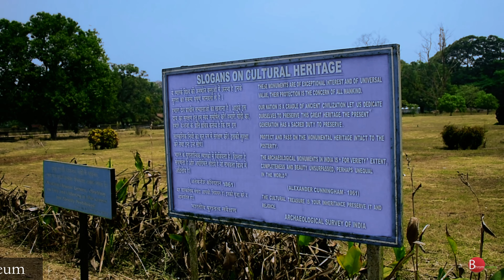Colorful houses of Fontainhas | Houses of Goa Museum |OLD Goa Churches | Goa Places to visit বাংলা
In this video, we will tell you how we travel from North Goa to South Goa. How we explore Old Goa Churches and Fontainhas. We also talk about the tourist places you should visit in old Goa One Day Tour. there are couple of UNESCO heritage sites in GOD- where you'll take you through.

এই ভিডিওতে আমরা কি ভাবে নর্থ গোআ থেকে সাউথ Goa গেলাম আর ওল্ড গোয়ার কোন কোন জায়গায় ঘুরলাম তার ই বিবরণ দিলাম। Old Goa-র কোন জায়গা ঘুরবেন আর UNESCO সাইট গুলোও তুলে ধরলাম।
আসা করি ভিডিওটি আপনাদের ভালো লাগবে ।  ভালো না লাগলে, আমাদের কমেন্ট করে জানাবেন (পারলে), এতে  আমরা আমাদের ভিডিও আরো সুন্দর করে তুলে ধরতে সাহার্য্য হবে ।
Hope you'll enjoy watching this this Video. Please provide your feedback to enhance your video quality!
Help us by sharing this video with your friends & family.

বাঙালির গোয়া ভ্রমণ | Vagator | Arambol Beach Sweet Lake | Goa 2022 | গোয়া ঘুরে আসি | কলকাতা টু গোয়া

সুন্দর সুমুদ্ৰ সৈকত বাগা |  | Baga Sea Beach Shacks |বাগা সমুদ্র সৈকতে বিকেলটা কাটান আমাদের সাথে 😂

How we Spent Evening In CALANGUTE Beach SHACK? TITOS LANE কি আছে দেখার ? Chicken SHAWARMA - বাংলা

CHAPORA FORT |Aguada Fort India GoA | Aguada Jail Museum | চাপড়া ফোর্ট | আগুয়াডা ফোর্ট গোয়া | বাংলা

Parasailing Goa - Prices, Goa Scuba Diving, Tours - Everything You Need to Know - Bangla

MIRAMAR Panaji Beach Goa |Morning At ANJUNA Sea Beach & FLEA Market | DONA PAULA Jetty Goa -SINGHAM

Old Goa Famous Spots| Old Goa-র কোন জায়গা ঘুরবেন ? Old Goa Tourist Places YOU should Visit |UNESCO ?

ধন্যবাদ
bhromonesha